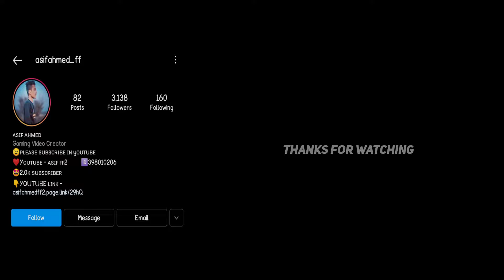One Shot One Kill 💯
Tags Ignore 🏷